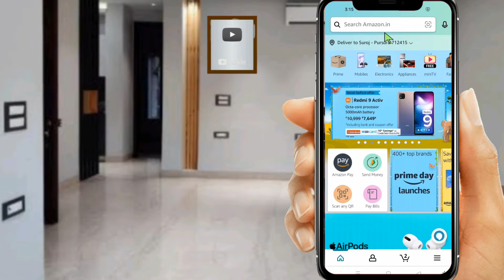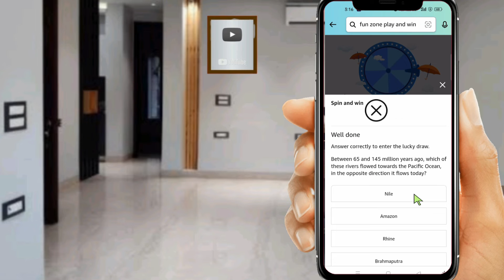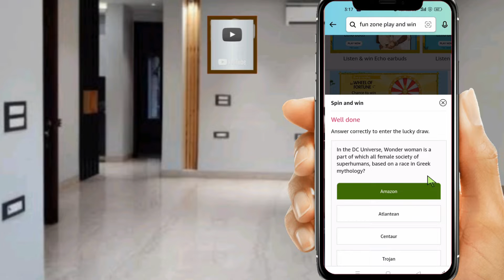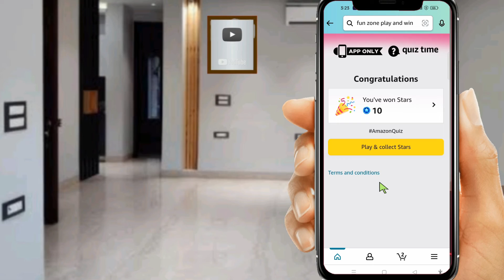Amazon Quiz Answers Today | Amazon Daily Quiz Answers Today